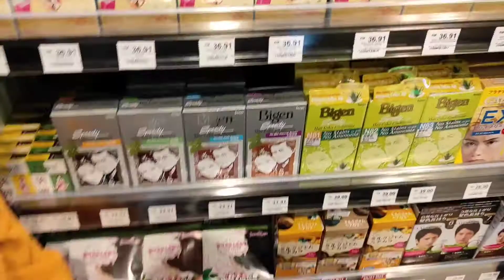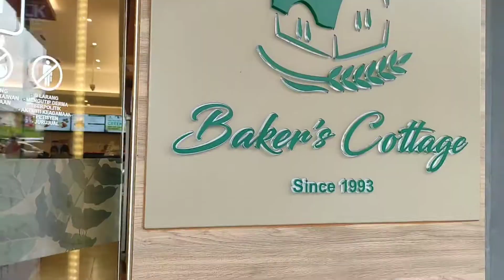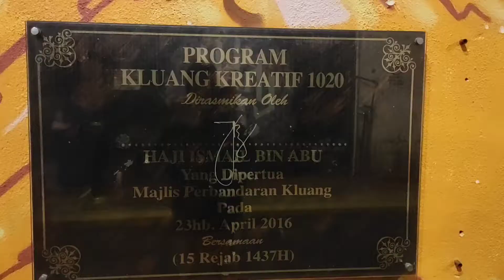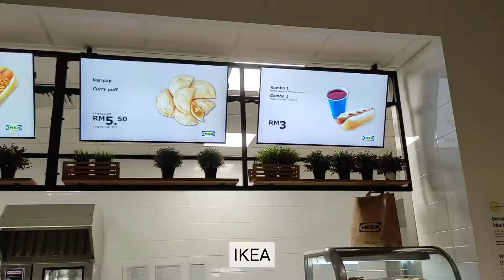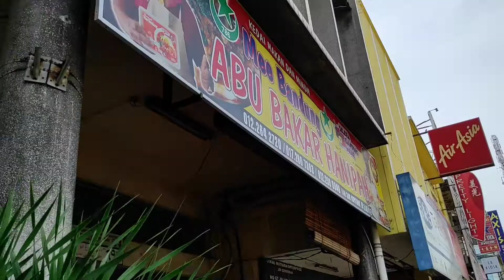Vlog| Hang out with my friends❤️ (Johor)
Hye guys😍
Saje nk inform,
Pergi johor dah 3 weeks ago tapi baru sekarang sempat nk edit and nak upload😂

p/s: Pergi Johor sebenarnya ada hal nak settlekan🤞